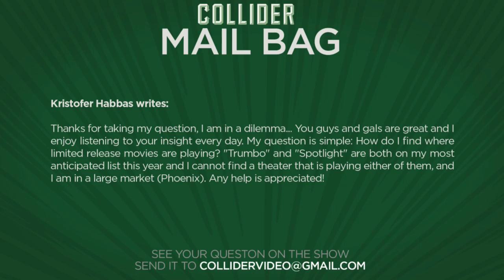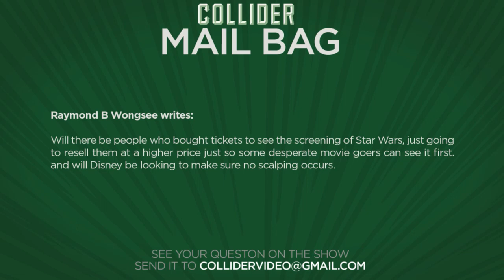Collider Movie Talk - Warcraft Trailer Announced And Poster Arrives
On today's episode of Collider Movie Talk (Monday November 2nd 2015) we discuss the following topics:

MAIN TOPICS

The first WARCRAFT poster has arrived and first official trailer announced to drop this Friday!

Coming in at #1 for the 4th time is the Matt Damon film THE MARTIAN. The film brought in another $11.4 million to bring it’s world wide 5 week total up to $428 million worldwide. Still holding on to the #2 spot is the Jack Black film GOOSEBUMPS which took $10.2 million to bring its worldwide numbers up to $66 million dollars. Holding on to its #3 spot is the Tom Hanks film BRIDGE OF SPIES brining in another $8 million dollars. Climbing up from its 5th place finish last week is Hotel Transylvania 2 taking the #4 spot with $5.8 million. And rounding out the top 5 is the new Bradley Cooper film BURNT. The new film brought in just over $5 million in its opening weekend.

We’ve known for some time that there would be a WORLD WAR Z 2 film heading our way, but now much movement has been seen on the project, tentatively set for a release date of June 9th 2017. According to a report in The Hollywood Reporter, things are now falling into place with Dennis Kelly, creator of the British series Utopia, being brought on board to write a new draft of the script for World War Z 2. It’s also been confirmed now that J.A. Bayona will remain on board as director the film. The confirmation comes on the heels of reports that Bayona was being courted by Universal to direct their own sequel, Jurassic World 2. The report says that Bayona was unlikely to leave the Paramount project since he already had a deal in hand, but it sounds like the interest from a rival studio may have helped to spark progress on the sequel.

The final trailer for the upcoming Ron Howard, Chris Hemsworth film IN THE HEART OF THE SEA has hit the web. Set in the winter of 1820, In the Heart of the Sea follows the New England whaling ship Essex as it is assaulted by something no one could believe: a whale of mammoth size and will, and an almost human sense of vengeance. The real-life maritime disaster would inspire Melville’s Moby-Dick. But that told only half the story. In the Heart of the Sea reveals the encounter’s harrowing aftermath, as the ship’s surviving crew is pushed to their limits and forced to do the unthinkable to stay alive. The film opens on December 11th.

Although the new James Bond film SPECTRE doesn’t open in North American cinemas until later this week, the film has already opened in many international markets and is breaking box office records wherever it goes, especially in the UK. According to reports in the UK, the film has opened to an estimated $63.8 million in its first seven days of release, securing new records for the biggest opening of all time in UK box office history.

One of the biggest questions comic book movie fans have been asking is when we’re going to get a new stand alone Hulk film. The character was one of the fan favorites in the original AVENGERS movie, fans were thrilled to hear he’ll be appearing in the upcoming THOR: RAGNAROK, but still no word of a stand alone film. In a recent interview with USA Today actor Mark Ruffalo was asked if we’re any closer to a Hulk movie to which he said the following: “Actually, it feels even further away. It’s not Marvel’s property, it’s Universal’s property. I don’t know. It seems really problematic. I’d love to do it, it’d be really fun. There’s a lot still to do with the character. I always try to think about different places we could go with him…When you get off of the planet Earth, you can start playing with that stuff a little bit.”

MAIL BAG

Kristofer Habbas writes: Thanks for taking my question, I am in a dilemma... You guys and gals are great and I enjoy listening to your insight every day. My question is simple: How do I find where limited release movies are playing? "Trumbo" and "Spotlight" are both on my most anticipated list this year and I cannot find a theater that is playing either of them, and I am in a large market (Phoenix). Any help is appreciated!

Raymond B Wongsee writes: Will there be people who brought ticket to see the screening of Star Wars, just going to resell them at a higher price just some desperate movie goers can see it first. and will Disney be looking to make sure no scalping acurring.